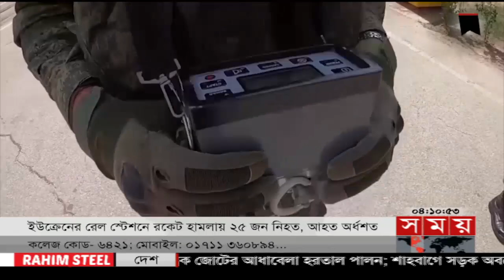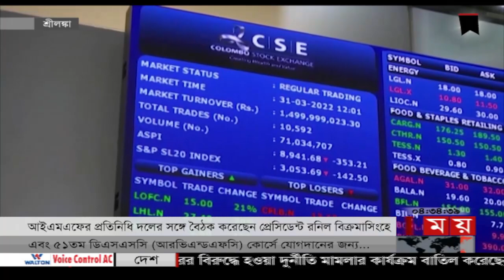আন্তর্জাতিক সময় | বিকাল ৪টা | ২৫ আগস্ট ২০২২ | Somoy TV International Bulletin 4pm|International News